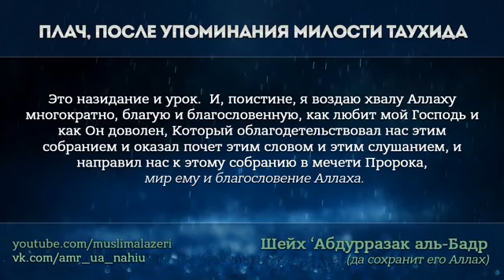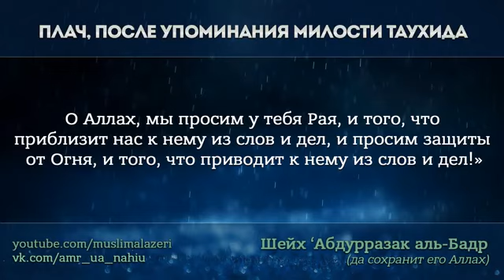Плач, после упоминания милости таухида Шейх 'Абдурразак аль Бадр